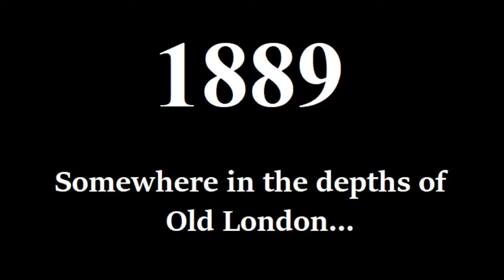The Old Hellfire Club - Teaser Trailer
Legendary are the tales told of The Old Hellfire Club. Since time immemorial we have determined the Fortunes of Kings and the Fates of Empires. Then we discovered Gin!

How times have changed...

THE OLD HELLFIRE CLUB is a hilarious new storytelling game in which two to six players take on the roles of the destitute final members of an ancient aristocratic secret society as they relive the tale of their greatest adventure in the hope that someone will buy them a drink!

Drawing on the cards in their hand for inspiration, players weave their way through an ever more elaborate tale of daring and adventure of which they are absolutely certain they were the Heroine or Hero! To estalish your reputation as the Hero or Heroine of the tale (and earn the the pennies of the gin shop patrons) you will need to get away with making as many outrageous boasts as you can whilst calling out the contemptible lies of your compatriots!

Unfortunately every player will be equally certain that they were the Hero or Heroine and it will be minutes at most before the air of the back alley gin shop in which you find yourselves will be blue with cries of 'Liar!', 'Braggard!' and 'Confounded Exaggeratrix!'.

At the heart of The Old Hellfire Club lies the Boast Deck which is spilt into suits themed around the full spectrum of Victorian melodrama from motives and perils to crimes and weapons! Players take turns to cooperatively narrate a story introducing plot elements featured on their own cards as they do, all the while attempting to play as many higher value cards (which represent the most impressive boasts) as they can. However, while listening to which ever player is the current narrator, the other players will be looking for any opportunity to challenge the 'facts' of the story by playing a lower value (and so less impressive) boast cards from those in their hand!
By challenging with lower value cards, the lies of the current narrator are unmasked, embarrassing truths are revealed and any pennies which would have been earned by the active player that turn for completing challenges set by the gin shop patrons will be lost leaving the tale to be taken up by a new, but equally untrustworthy cad!

When the tale reaches it's thundering climax, and final rewards have been bestowed upon the players, whoever has been given the most pennies wins the game!